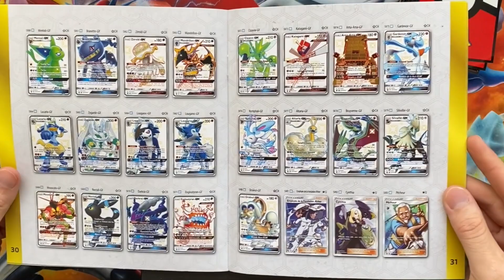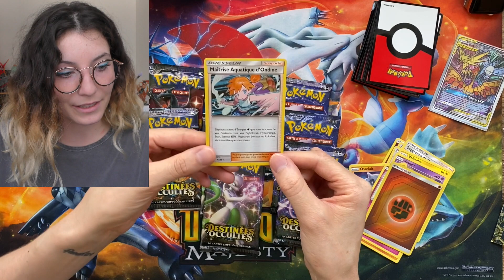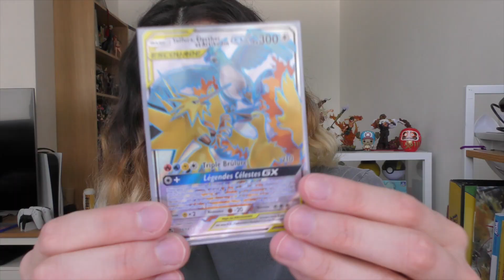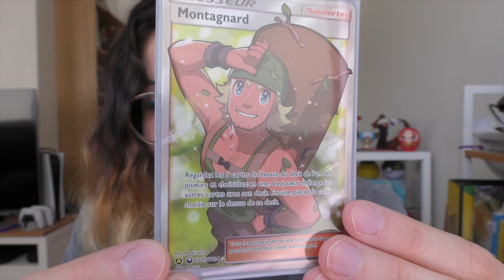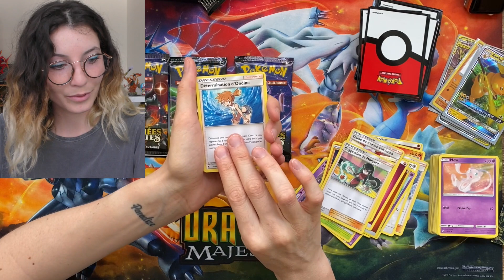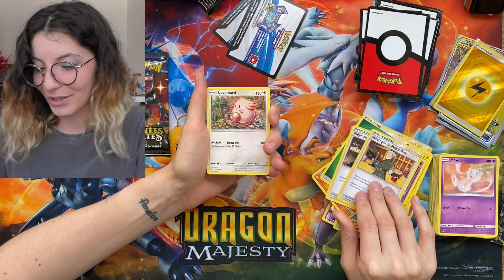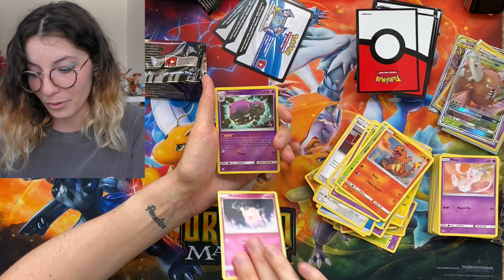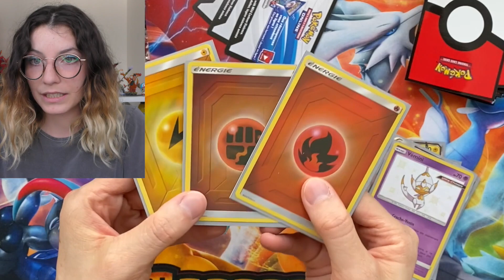Enfin des ETB Destinées Occultes !! (Shiny)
Je suis super heureuse de vous retrouver pour la première fois dans mon nouveau chez-moi et pour un super item :)
D'autres ouvertures Destinées Occultes arriveront bientôt sur la chaîne mais ça risque d'être les dernières car c'est de plus en plus difficile de trouver des objets de cette extension :)

En tout cas, je me suis éclatée à faire cette vidéo !

La robe vient de chez Zavvi et j'achète mes boosters anglais chez eux
Mes codes promo :
AWKY20 pour -20% sur les vêtements et AWKY10 pour -10% sur beaucoup d'autres produits !

A bientôt :)